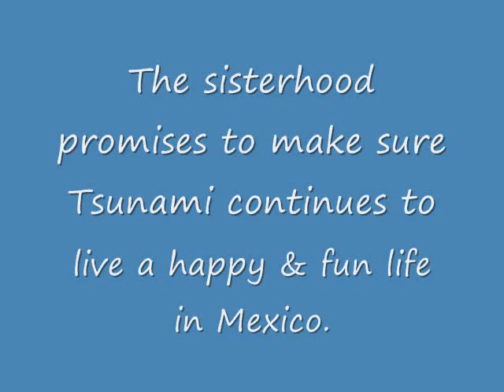Tsunami's Life in Mexico, Janet's chihuahua.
Tsunami lives in San Miguel de Allende, GTO, Mexico with Chuck after the death of her Mom Janet Mcafee and we wanted to let her friends and family know in Texas that she is living a wonderful life among us.